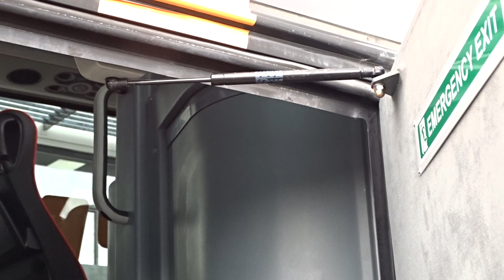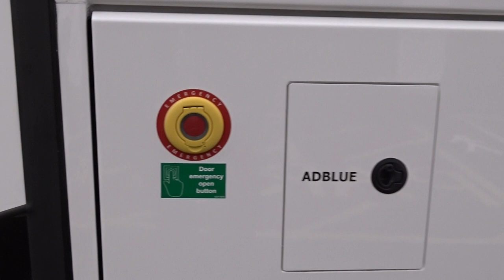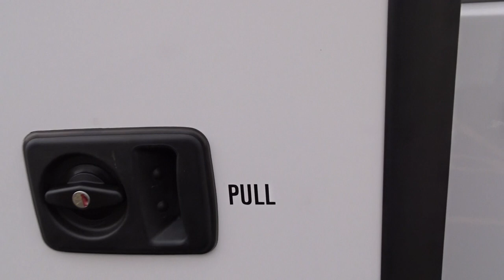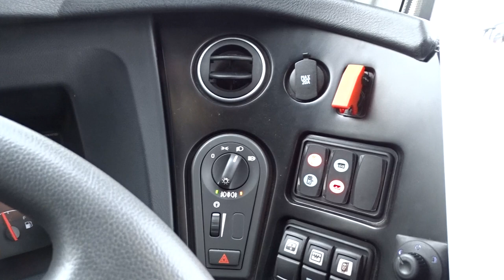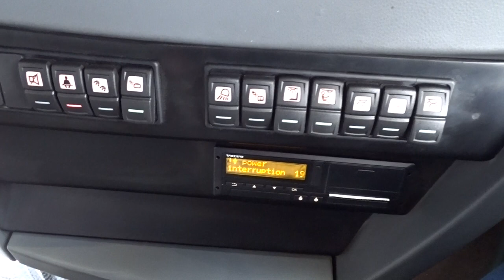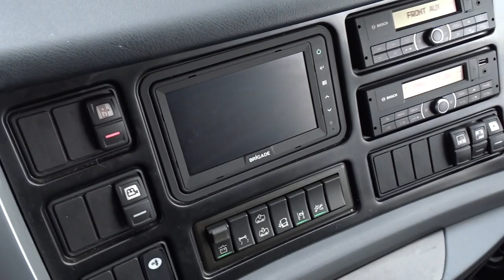VEHICLE TOUR | Volvo MCV eVoTor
Check our this Volvo MCV eVoTor vehicle tour video. We were fortunate to take this out on a test drive! The full report will be in the next issue of CBW (1441), online tomorrow (22nd September) and in stores Thursdays 24th September.